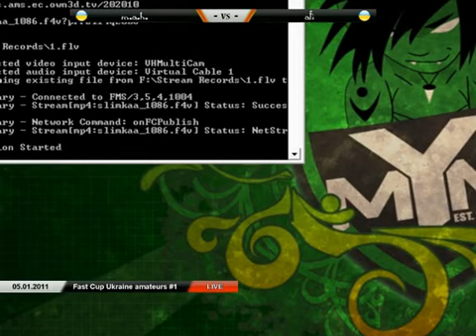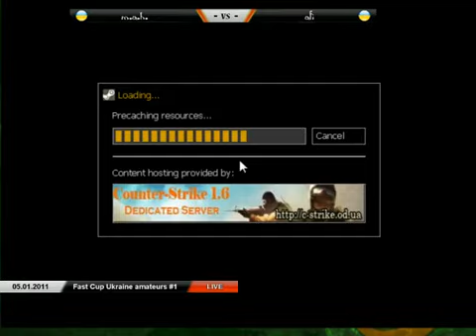FC UA(AM) #1 (1x1) m.a.h. -vs- afi @ lost village2